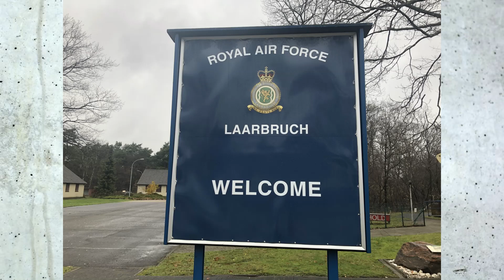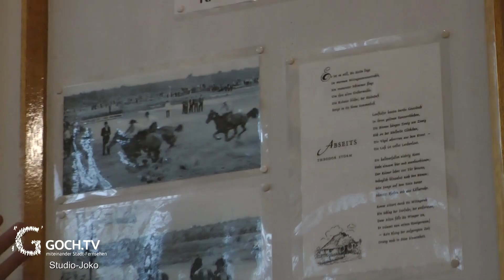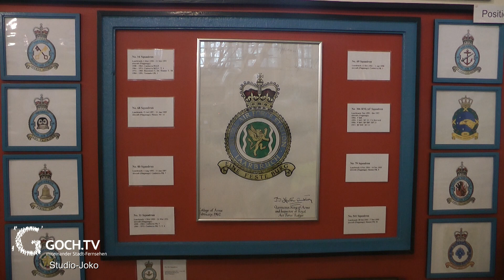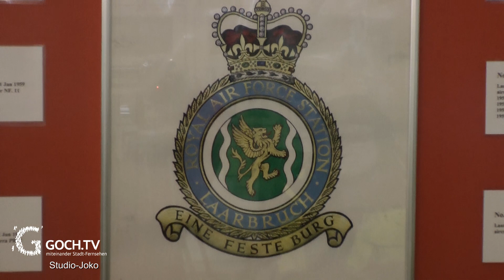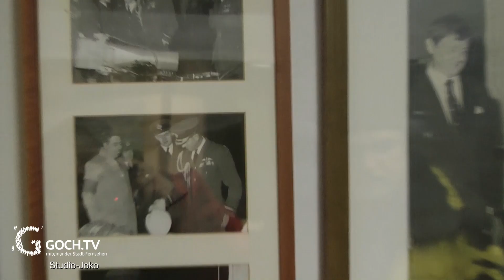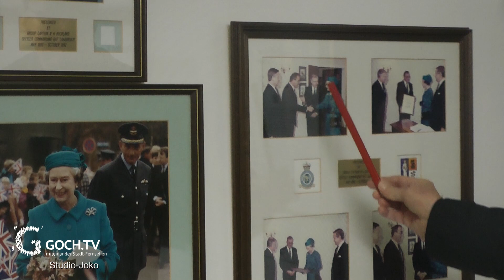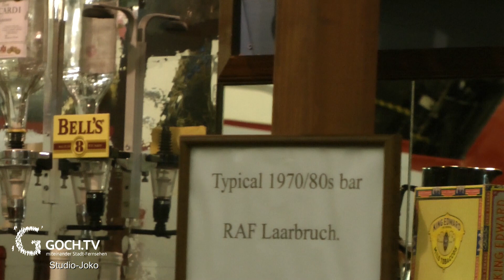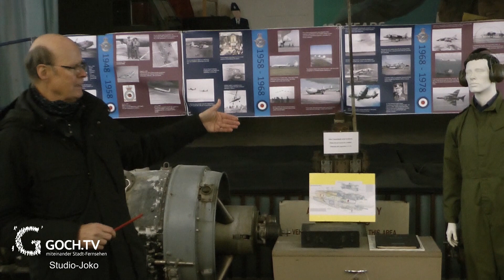Zum 2. Advent 05.12.2021...Heidelandschaft war NATO Flugplatz von 1954 - 1999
Fakten und Rückblick.
Auf dem Gebiet der Heeser Heide befand sich von 1954 bis 1999 ein britischer NATO-Flugplatz. Am 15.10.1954 wurde er nach nur einem Jahr Bauzeit eröffnet. Es war der vierte britische Flugplatz an der niederländische Grenze. Das ROYAL AIR FORCE MUSEUM LAARBRUCH-WEEZE wurde, im Jahre 2007, eröffnet in den Räumlichkeiten der ehemaligen anglikanischen Kirche, der früheren Sparkasse und im britischen Kino ASTRA.
MEHR INFO
Quellenangabe:
Gemeinde Weeze Historischer Rundweg - Royal Air Force Laarbruch